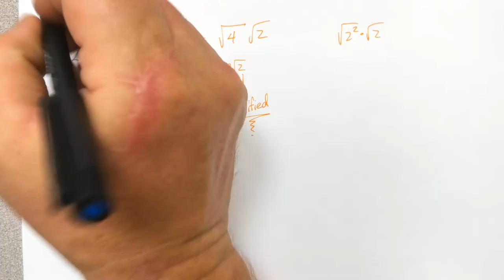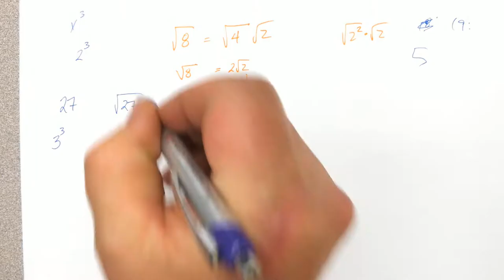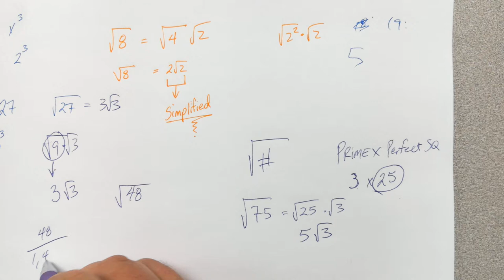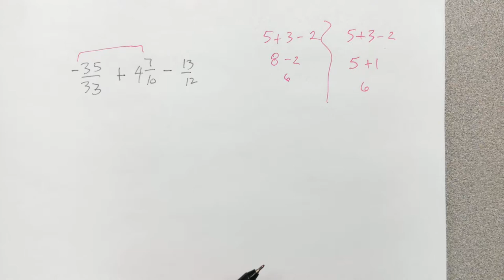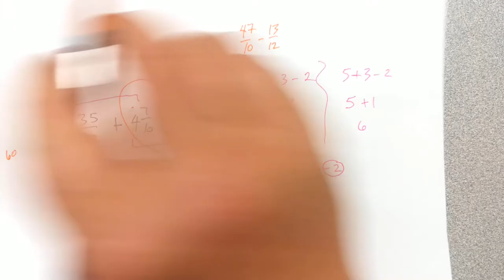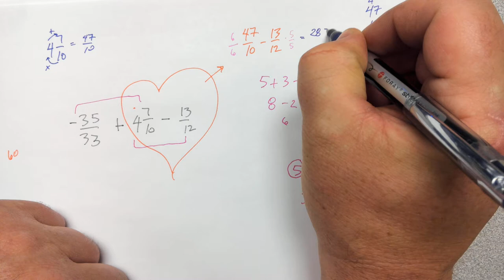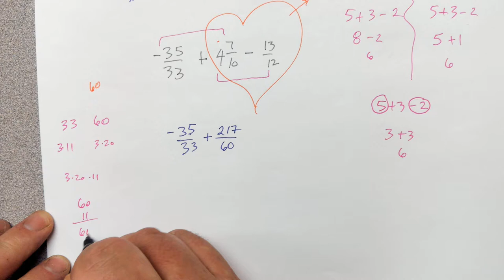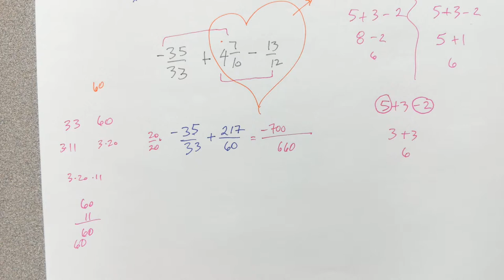Math 081 - Basic Math - Cochise College - Lesson 5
Why anything to the power of zero is one and why negative exponents get "flipped."